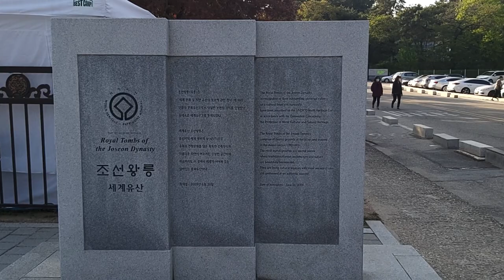[ 동네산책 5회 ] 서울 의릉~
화사한 5월~
이번 주 동네산책은 서울 의릉입니다.

성북구 석관동에 위치한 의릉은
조선시대 제20대 경종과 계비 선의왕후가 잠들어 있는 곳입니다.
핸드폰으로 가볍게 촬영한 영상이지만 푸르른 자연의 모습과 함께
코로나19로 지친 마음을 힐링해 보세요~^^

"살랑살랑 흩날리는 꽃잎,
고즈넉한 의릉 풍경을 영상으로 담아
잔잔한 음악과 함께 띄워드립니다.
동네산책 시리즈로 '낙산공원 한양도성길'도 있대요.- 마미넷 기록"

* 기획및 제작 : 성북마을방송 와보숑
* 촬영및 편집 : 하종민